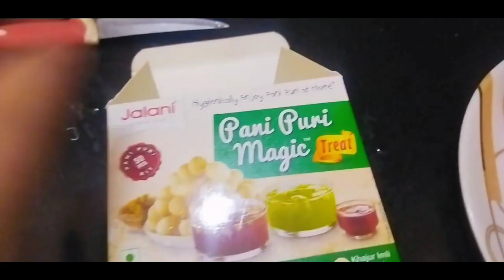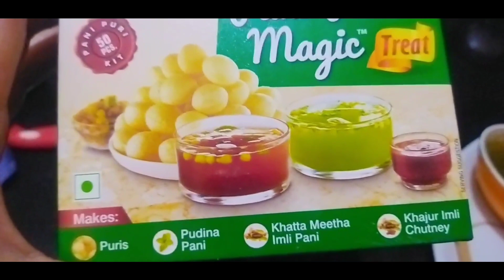देहरादून में मौसम☀⛅☁💧का कोई भरोसा नहीं कभी बारिश☔🌂💦 तो कभी धूप☀🌝🌞